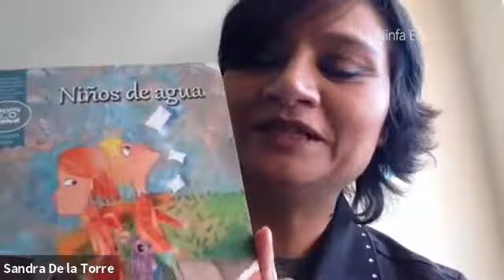Entrevista a la escritora Sandra De La Torre (Parte 5)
Sara Montaño Escobar entrevista a la escritora Sandra De La Torre (Ecuador).

Produce: La Ninfa Eco
Mixcloud: /laninfaeco
Youtube: Podcast · La Ninfa Eco